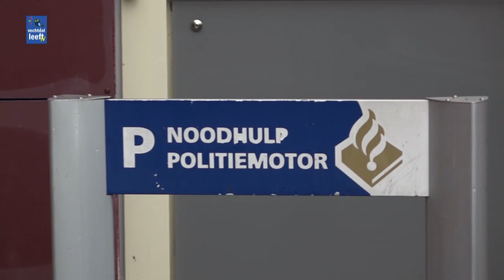Kennismaking nieuwe wijkagenten in Ommen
In Ommen zijn 2 nieuwe wijkagenten geinstalleerd vanwege het vertrek van Sander van Eerde naar elders en Jan Voortman die eind dit jaar met pensioen gaat.